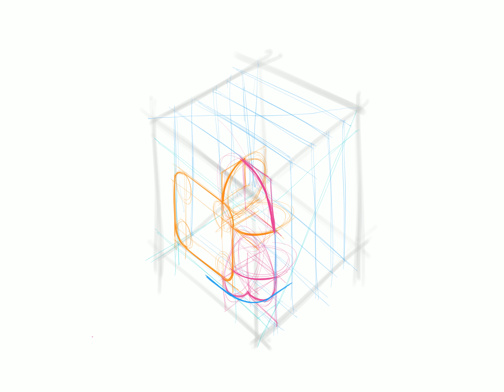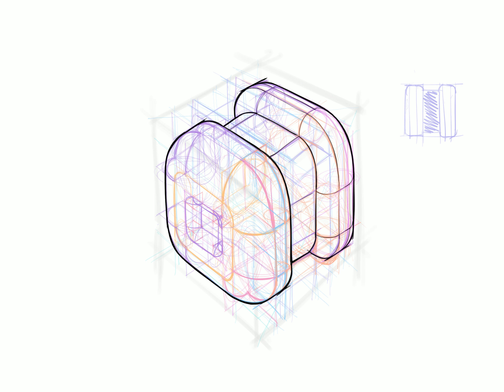IDSketching - Multi Radii Cube Based Shape Example (GRAP1024(SP5 2022))